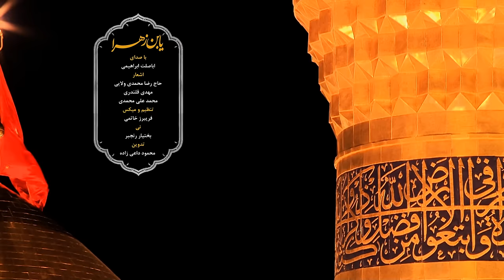Abasalt Ebrahimi - YabnaZahra | Mərsiyyə 2021 | Official Video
🔸Abasalt Ebrahimi Ardabili Official Channel

▫️Söz: Hacı Rza Muhəmmədi Vilayi, Mahi Qalandari, MuhəmmədƏli Muhəmmədi

▫️Aranjman: Fəriborz Xatəmi

▫️Montaj: Mahmud Daei

                    Sözləri🎶
               YƏBNƏ ZƏHRA

Yəbnə Zəhra, Yəbnə Zəhra,
O gözəl qəbrin Ağa, darü şifadi,
Oranın toprağı hər dərdə dəvadi,
Şiəyə cənnət elə Kərbubəladi.

Sən Ağa gövhəri imanə sədəfsən,
Sən ayaqdan başa isaru şərəfsən,
Səhmo solətdə çınan şahi Nəcəfsən.

Bu Hüseyn kimdi deyən vəqtidə adın dil əsir,
Dəmbedəm adını zikr etməyə qəlbim tələsir.
Qəbləzaniki bu dünyada biləm süd dadını,
Nənəm öyrətdi mənə əvvəl Hüseynin adını.

Şəhriyarım, Şəhriyarım,
Sənsən aləmdə Ağa, şəhnu və qalib,
Yoxdu sənsiz bilirsən şənu vüqarım,
Şəhriyarım, etibarım, iftixarım.

Sənə qurban, sənə qurban,
Ey gözəl adı olan dərdlərə dərman,
Səni Allah yaradıb aləmə sultan,
Sənsən aləmdə fəqət Şahi Şəhidan.

Dedi get süfreye Mövlada nəməkgir olasan,
Qəlbidən ali Əli eşqinə zəncir olasan,
Nəfsüvün eylə bu dünyada oğul qan ürəyin,
Boşla dünyanı oğul, boşlama Zəhra ətəyin.

Ya Əbəlfəz, Ya Əbəlfəz,
Ey olan nuri bəsər Ümmül Bəninə,
And verirəm səni Mövlamız Hüseynə,
İstə bizi ağa Beynül- Hərəmeynə.

Sənə qurban ağa hər dərdə dəvasən,
Saqiye teşne ləbi Kərbubəlasən,
Ağa başdan başa isaru vəfasən.

Bir qədər yaz qələmə, Abbas necə cəng elədi,
Ərsəli ləşkəri Ə'dayə necə təng elədi.
Gördülər təlli enib rəzmigəhə Şir gəlir,
Dildə Təkbir deyir, qurreşi şəmşir gəlir.

Baregahün tək məkane canfəza olmaz Hüseyinn,
Tage eyvanın cəlalətdə təna olmaz Hüseyn,
Çox müqəddəs yer Xudaye ləm yəzəl xəlq eləyib,
Heç biri izzətdi amma Kərbəla olmaz Hüseyn.